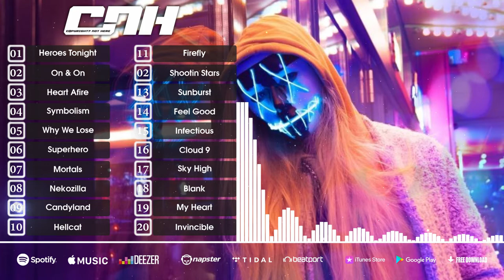Top 20 - As 20 músicas mais populares do NCS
🎉🔊 Dance, Curta, Viralize e Divirta-se

Title: Top 20 - As 20 músicas mais populares do NCS

♦ PARA PROPRIETÁRIOS E TITULARES DE DIREITOS AUTORAIS:
Este canal foi criado para promover músicas magníficas e também produtores.
Absolutamente, NENHUMA INFRAÇÃO DE DIREITOS AUTORAIS PRETENDIDA.
Este CANAL NÃO REPRESENTA DIREITOS OU PROPRIEDADE sobre o conteúdo postado.
Se você deseja que uma faixa seja removida, informe-nos para que possamos
removê-la de nosso feed imediatamente.